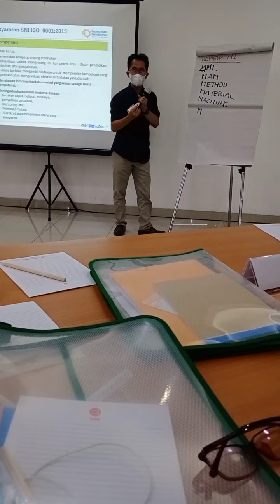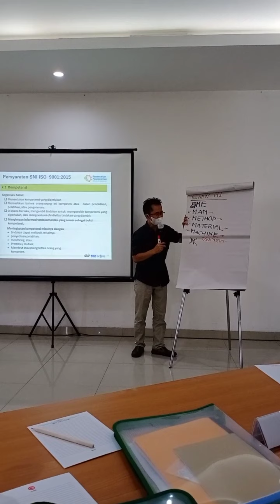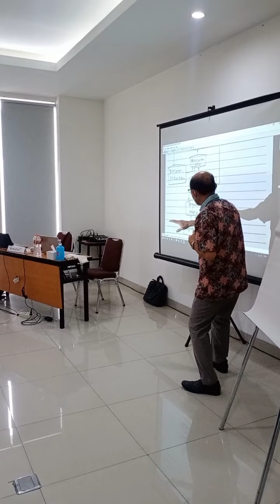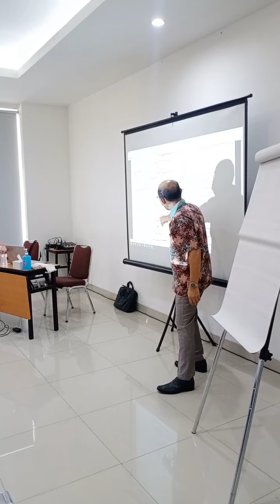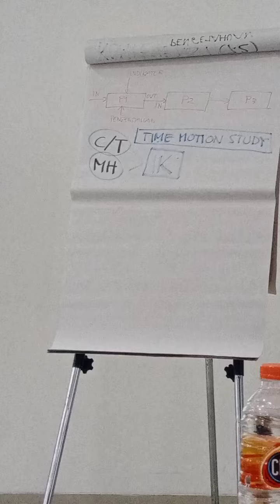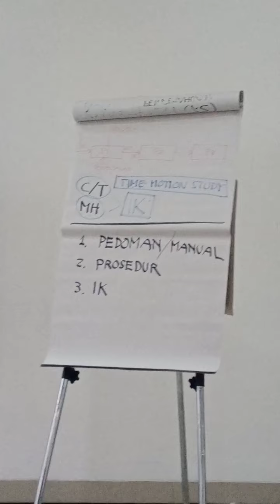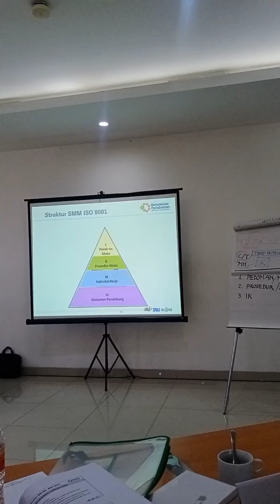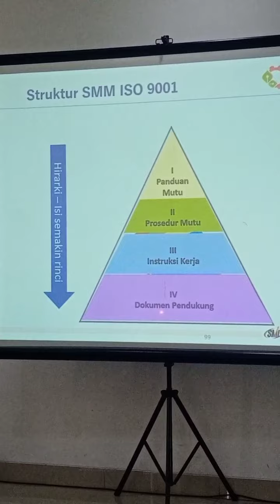Tuntut ilmu dulu ah.... Ikut pelatihan ISO... Panduan mutu, SOP dan Instruksi Kerja...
Kegiatan mengikuti pelatihan manajemen mutu ISO 9001 yang diikuti oleh 4 UMKM pelaku usaha mainan.
Instruktur dari kantor konsultan PT SMI (PT Semut Manajemen Indonesia)
Terima kasih atas bimbingannya.
Kami produsen mainan edukatif dari kayu.

Kami menceritakan kegiatan usaha mainan edukatif dari kayu di Bogor.
Mulai dari produksi, promosi sampai dengan penjualan.

Ada peluang usaha menjadi Reseller.

Pabrik mainan milik sendiri.

Terima kasih